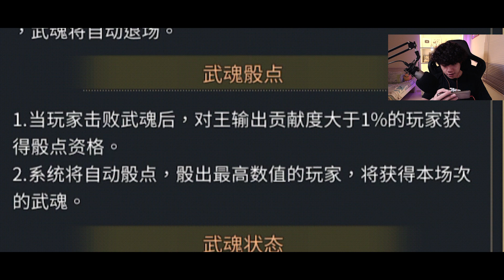Kingdom Heroes M 經典火紅三國游戲變手游回歸了!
完整的還原，
經典的回憶，
打宝吃王、武魂、国战等核心玩法重現！
完美復刻經典的online遊戲玩法！
趕快去Appstore/Playstore下載 Kingdom Heroes M 回味回味咯！

※ Kingdom Heroes M - 經典三國喚回你的熱血與感動 ※
超過百張地圖還原線上遊戲世界，百位武魂再現三國群英，讓你一手掌握暢玩三國，真實現全民皆兵，體驗真萬人國戰的爽感。